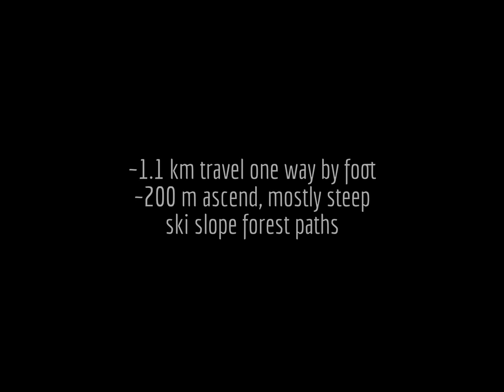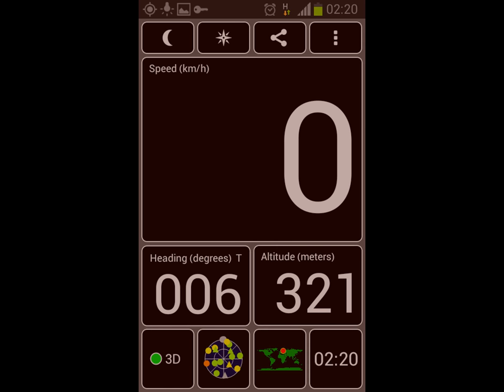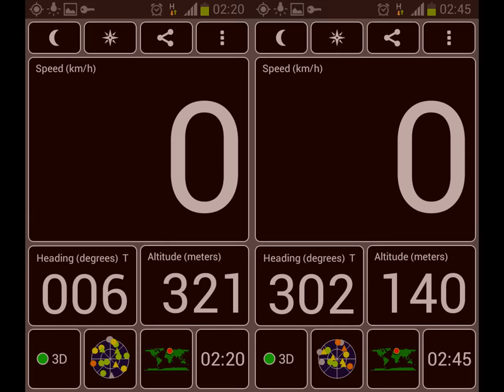Vuokatti 2014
A now yearly tradition, climbing to the top of this ski resort and hill Vuokatti during the first winter nights in complete darkness and silence, Ingress Resistance Finland member agent TmTravolta strikes again. (:

Vuokatti hill near city of Sotkamo has approximately 200 metres ascend in total, about 180 from the base of the ski slope. Taking the journey by foot mostly through forest paths (or streams, hard to tell the difference in the darkness) our legendary hero travelled over one kilometre to reach the very top and the statue portal there.

After descending from the hill I also met a night guard wondering if I were lost, worrying if I were one of the drunken partying people wandering around there. (:

I created this video with the YouTube Video Editor filming everything with Samsung Galaxy S3 mini which also worked as the scanner in this operation.

Yours truly, Tm_T aka TmTravolta